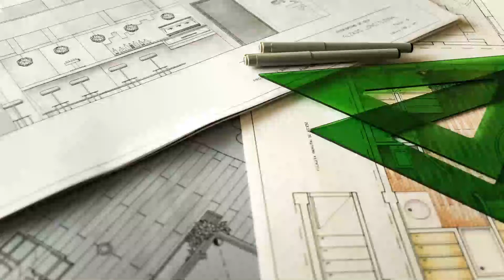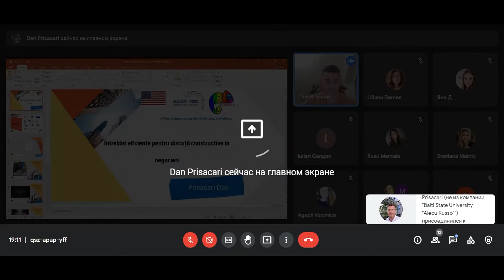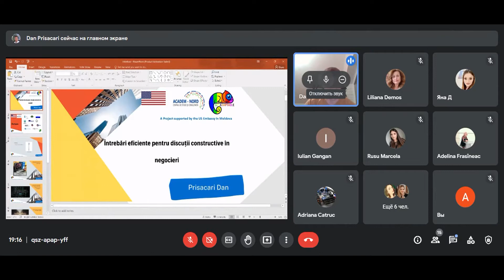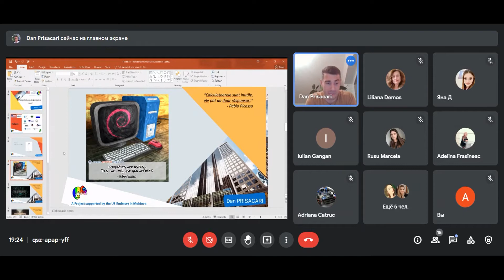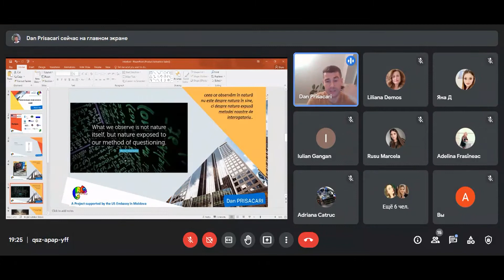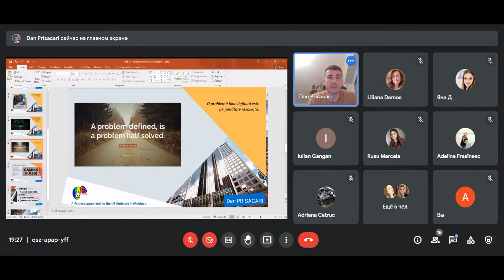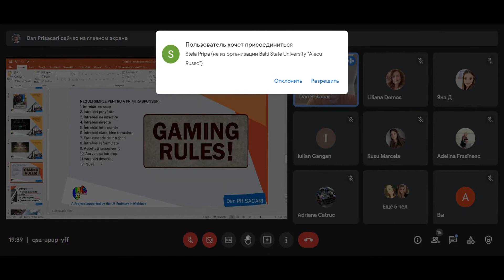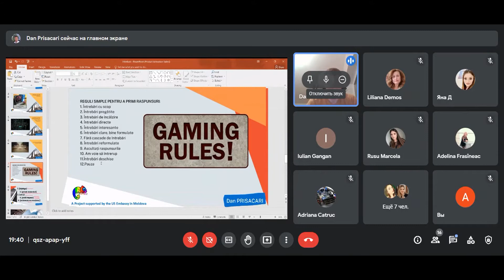GetADAPTABLE. Întrebări eficiente pentru discuții constructive în negocieri. Trainer - Dan PRISACARI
Get Adaptable (proiect finanțat de Ambasada SUA în Republica Moldova).

Întrebări eficiente pentru discuții constructive în negocieri. Trainer - Dan PRISACARI